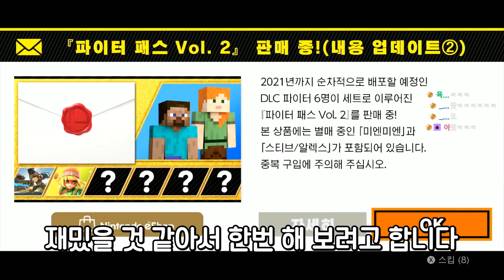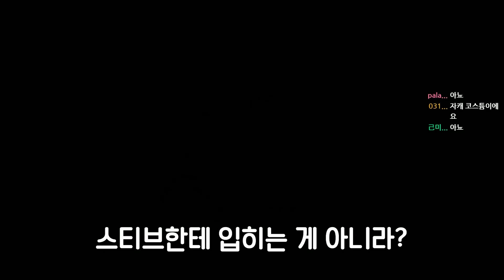마크 7만원짜리 격투 게임 현질 함ㅋㅋㅋ 진짜보다 2배 넘게 비쌈;;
슈퍼 스매시브라더스 얼티밋 (Super Smash Bros. Ultimate)